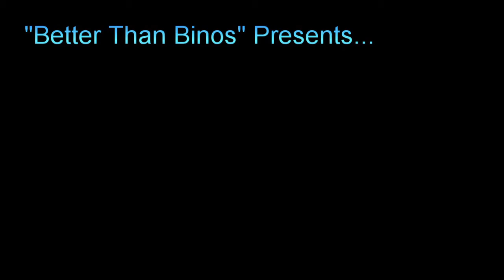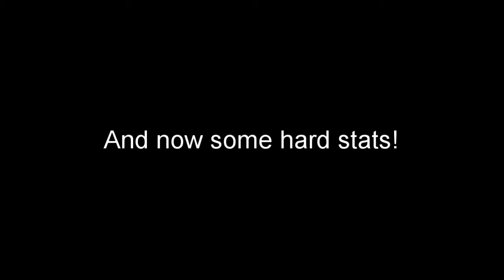KOMZ/Baigish BPOs 10x42